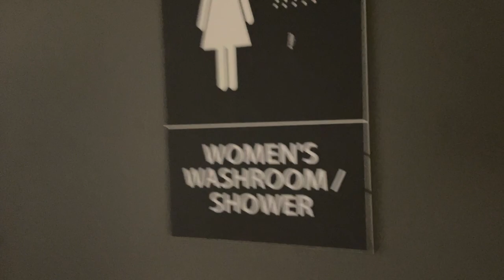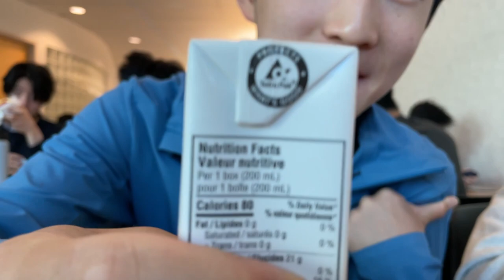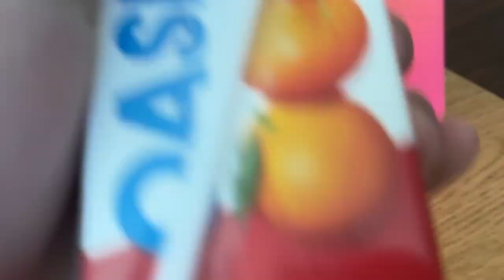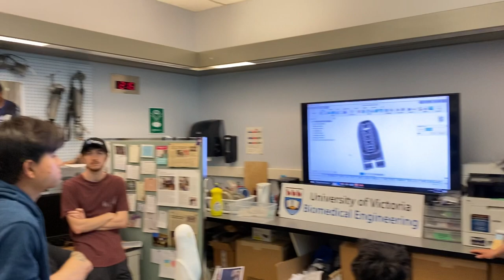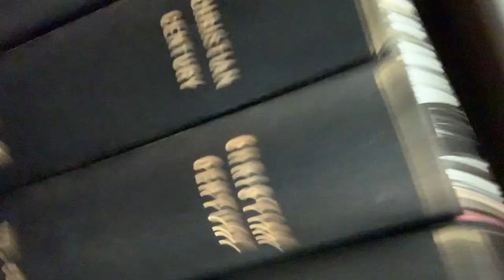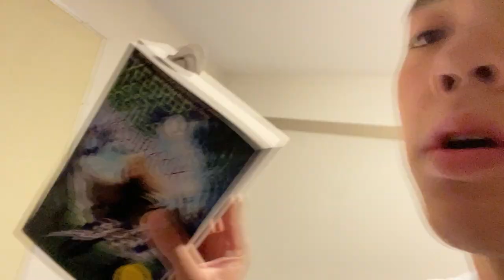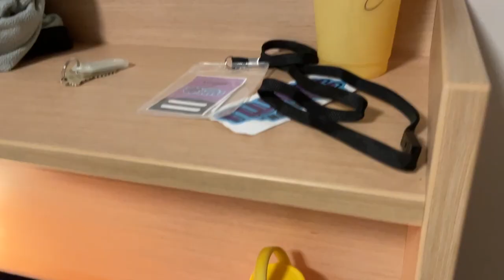LIVING IN A COLLEGE DORM // DAY IN THE LIFE // FUSION YEAR END TRIP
day in the life vlog of mock college except I'm staring at a computer screen for 8 hours of day and the food is... interesting at times